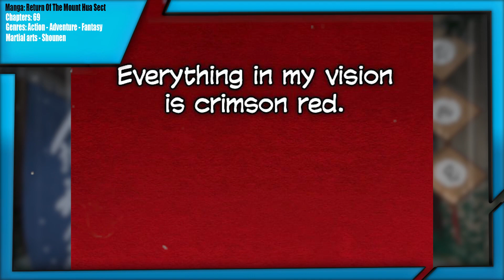Top 10 Manhwa / Manhua With OP MC Set In The Murim World | Martial Arts Reigns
If you liked it, then like it, subscribe to the channel, and write something in the comments, it would make me very happy and would add motivation to make a video.

Beginning - 0:00
10 - 0:20
9 - 1:08
8 - 2:30
7 - 3:15
6 - 4:28
5 - 5:21
4 - 6:17
3 - 7:20
2 - 8:08
1 - 9:08
The End - 10:11

Top 10 Best Manhwa With OP MC Set In The Murim World
Top 10 Best Martial Arts Reigns Manhwa
Top 10 Best Martial Arts Reigns Manhua